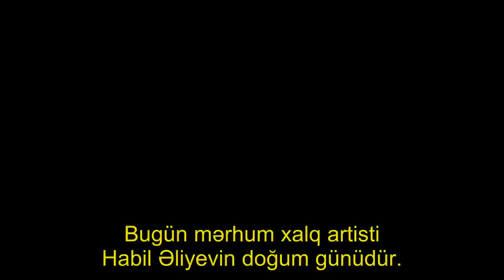Habil Əliyevin oğlu: "Ağır itkidir, dözə bilmirəm"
Bugün mərhum xalq artisti Habil Əliyevin doğum günüdür.. Aza.az xəbər verir ki, yenicag.az-a açıqlama verən sənətkarın oğlu Rəvan Habiloğlu atasının yoxluğunu hələ də qəbul etmədiyini deyib: "Özüm baba yaşına çatmışam, amma yenə də ataya ehtiyacım var..  Atamı itirdiyim vaxtdan üç il ötür, amma onun yoxluğunu qəbul edə bilmirəm. Evimizdə onun böyüdülüb çərçivəyə salınmış fotoşəkli asılmışdı, götürüb gizlətdim. Çünki görəndə pis oluram. . Doğum günlərini təmtəraqla keçirməyi sevməzdi, başına yığışardıq. Hədiyyə də xoşlamazdı, deyərdi yanımda olduğunuz vaxt mənim üçün bayramdı. . Elə onun yanımızda olması, bizim üçün də bayram idi. Kaş yanımızda olaydı, ağır itkidir, dözə bilmirəm, bu itkinin ağırlığını daşımaq çətindir"..